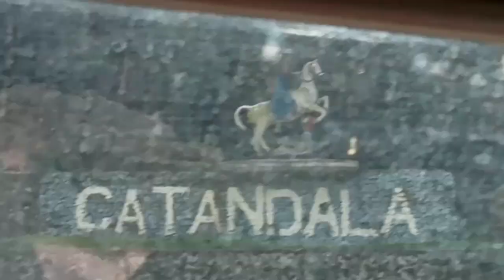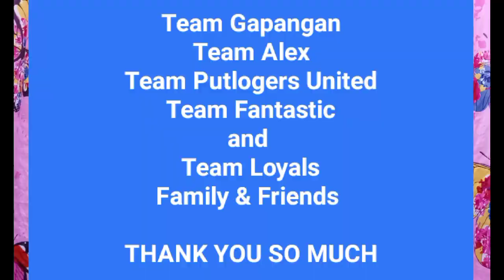Bonding time with my Friends | Relaxation time | Maria Fatima Dacullo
After a long period of time
A time for bonding and chatting with my old friends
So much happiness and memories again